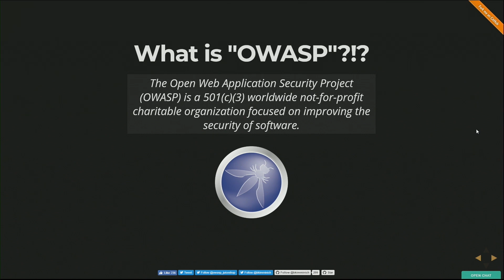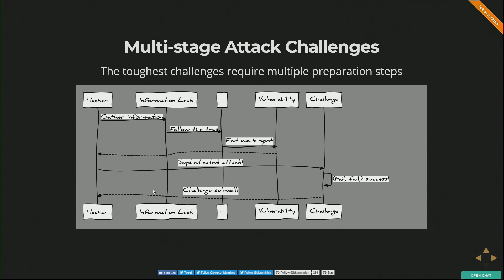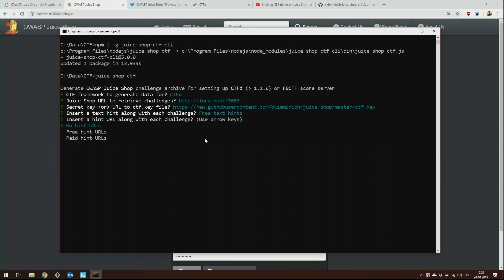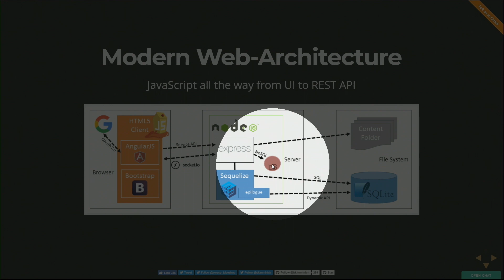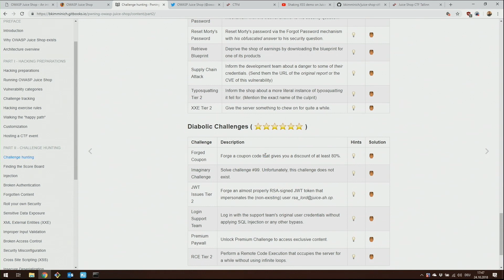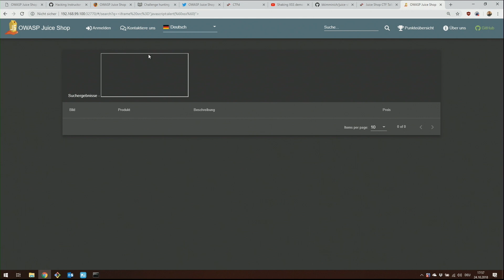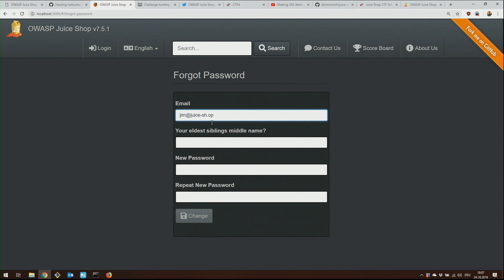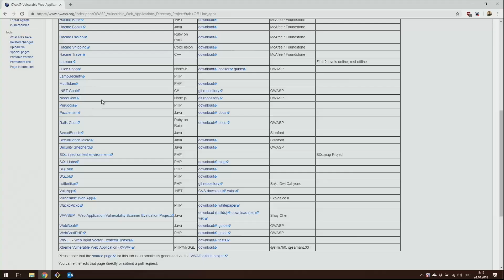Veebiturbeekspert Björn Kimminich`i avalik loeng TalTech IT Kolledžis